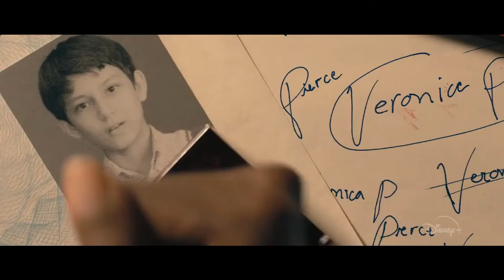THE MYSTERIOUS BENEDICT SOCIETY Official (2021 Movie) Trailer HD | Adventure Movie HD | Disney+ Film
Original title: The Mysterious Benedict Society (TV Series)
Year: 2021
Country: United States
Director: James Bobin
Screenwriter: Phil Hay, Matt Manfredi, Trenton Lee Stewart

Cast: Stanley Tucci, Seth Carr, Emmy DeOliveira, Mystic Inscho, Marta Timofeeva, MaameYaa Boafo, Leo Li Chiang, Tony Hale, Ryan Hurst, Gabrielle Quinn, Gia Sandhu, Kristen Schaal, Josh Zaharia

Producer: Twentieth Television, FanFare Productions, Sonar Entertainment. Distributor: Disney+
Genre: TV Series. Adventure

Synopsis / Plot: A group of gifted orphans are recruited by an eccentric, benefactor to go on a secret mission.